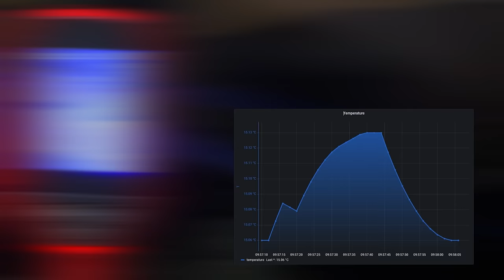Ich baue LIVE die günstigste Wärmepumpe der WELT!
Moin Leute,
heute baue ich eine ziemlich interessante Wärmepumpe aus einfachsten Haushaltsartikeln.
Viel Spaß dabei und vielen Dank an das für den Support
PS. Bald ein super Vortrag zu DIY Energiesparmaßnahmen zuhause

Neopor Platten (günstiger und genauso gut)
12V,24V48V Laderegler (einfach aber funktioniert gut, Kühlung nachrüsten!)
4s LiFePo4 BMS (verwende ich selbst)

Hier hab ich meine Klimaanlagen gekauft, beide Shops waren in Ordnung:
shopclima.it

00:00 Worum gehts?
00:39 Wie funktioniert das?
03:02 Das Experiment
05:08 Kommerzielle Systeme?